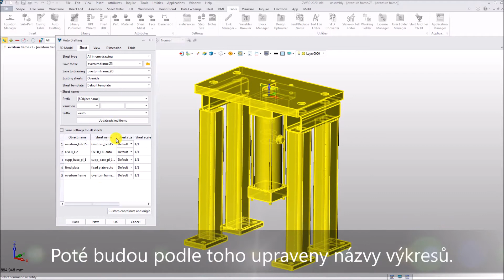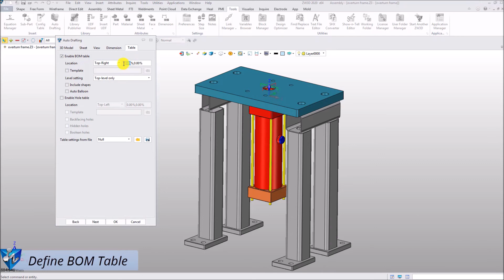ZW3D 2020: Auto výkres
Automatické kreslení v ZW3D 2020 vám pomůže vytvořit 2D koncepty pro více komponent nebo sestav v dávkách. List, rozvržení pohledu, rozměr a tabulka lze také přizpůsobit.